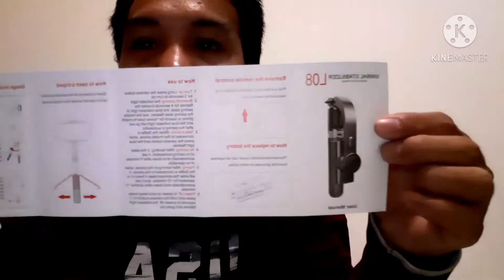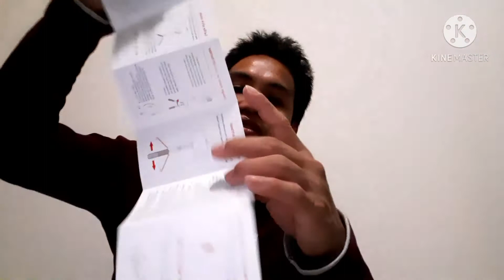Unboxing My New Gimbal Stabilizer L08 Tripod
Buhay OFW in Taiwan